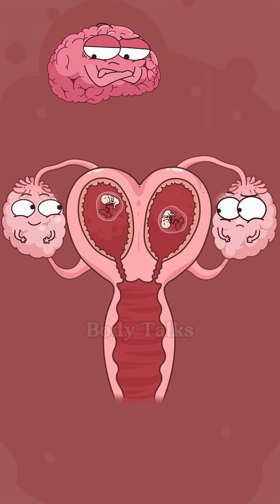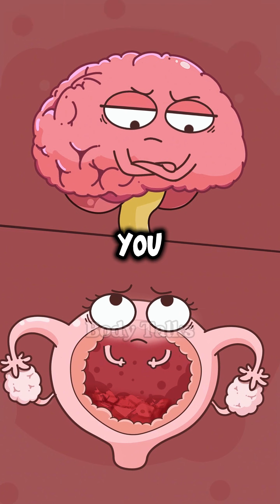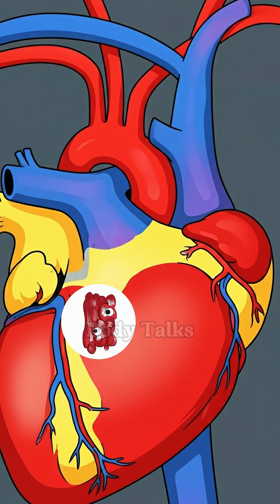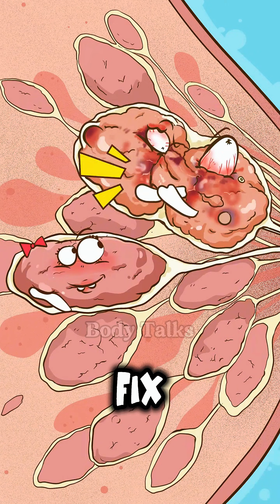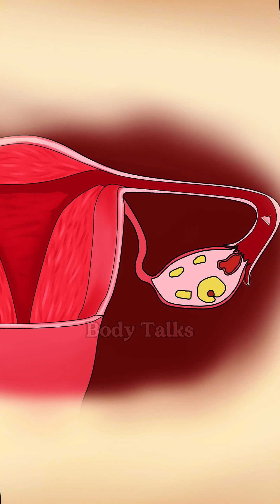Super Funny Cartoon Mom and Baby – Part 4: How a Double Uterus Creates Natural Twins